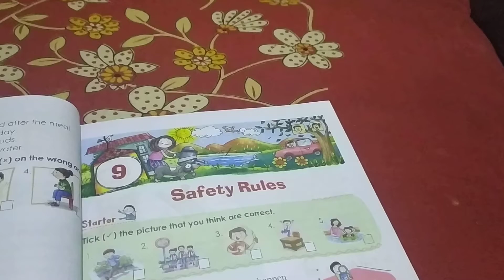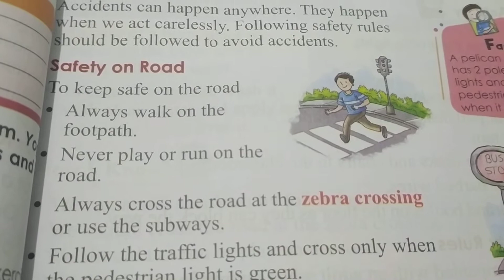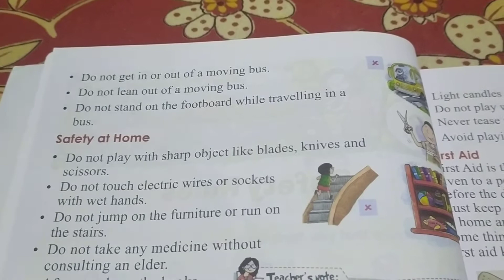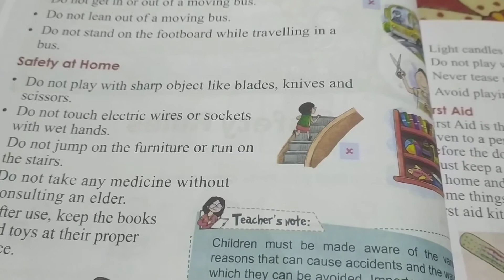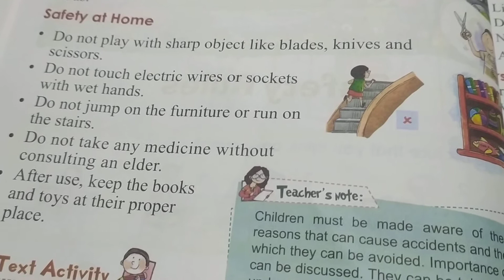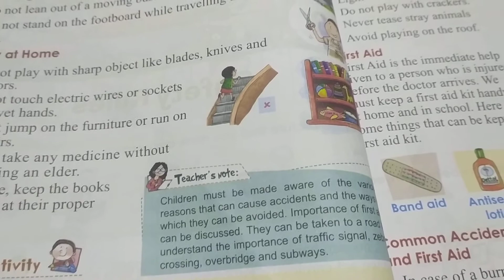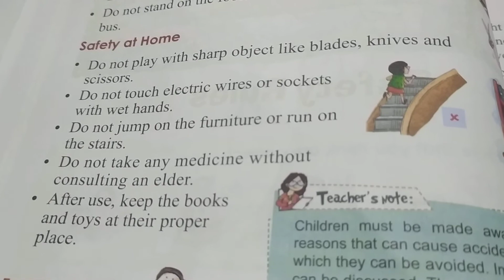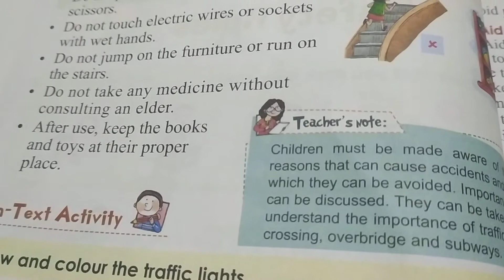Safety Rules 2nd EVS Minakshi Pandita